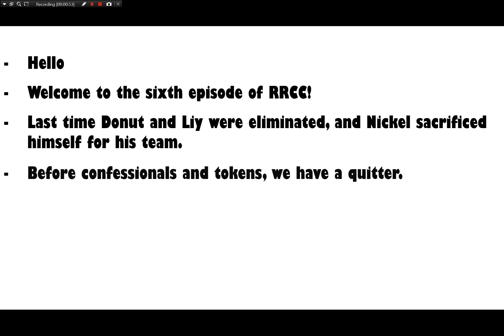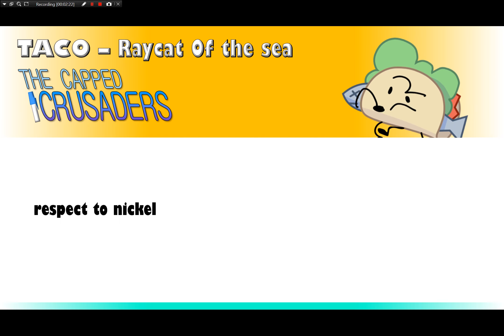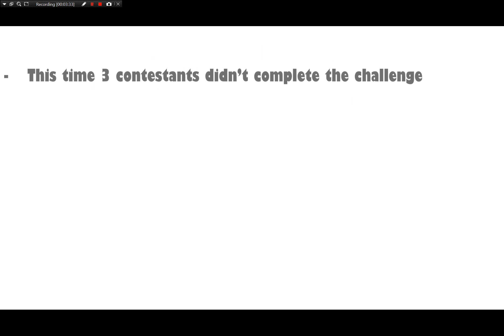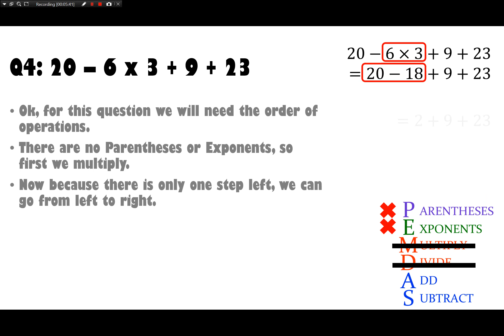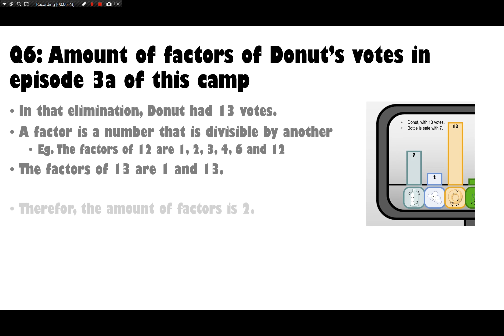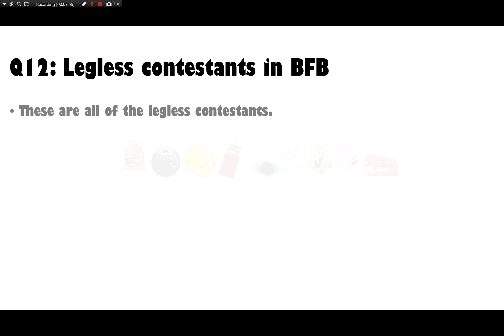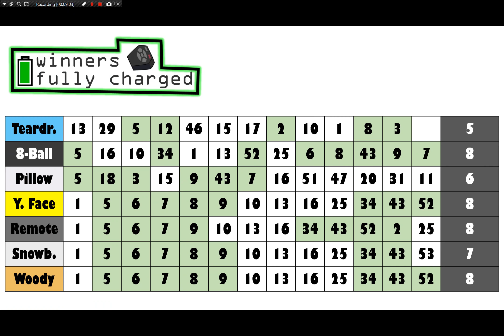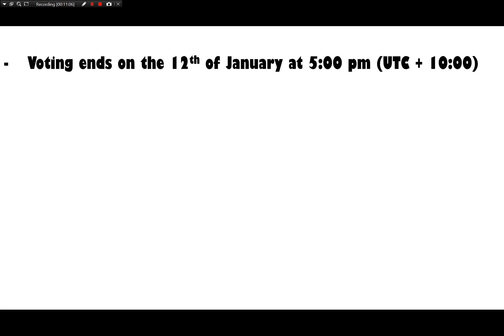RRCC 3b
If any eliminated contestants that want a chance at rejoining should join the server! Anyone else that wants to can also join!